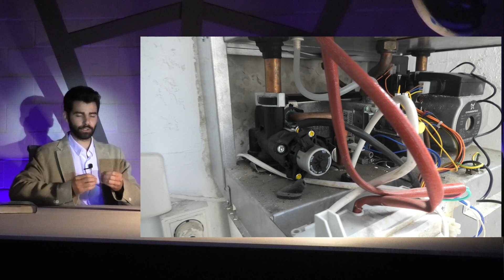Cómo localizar la Válvula de 3 vías en caldera mural. Explicado y fácil.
Este vídeo se publica en la noche de Halloween, donde reina el misterio.

IMPORTANTE: No todas las calderas tienen válvulas de 3 vías. Recordar que existen las calderas bitérmicas, y que con las calderas de condensación pueden encontrar la perfecta ocasión para resurgir. Jojo JOjo joooo

Este vídeo como todos los demás, tiene un objetivo de difusión de ideas y nunca como tutorial, ya que para hacer un tutorial es muy importante saber a quién se tutoriza, sus destrezas y capacidades.

Agradecimiento muy especial a Mario del Pico por su disponibilidad y compañía.